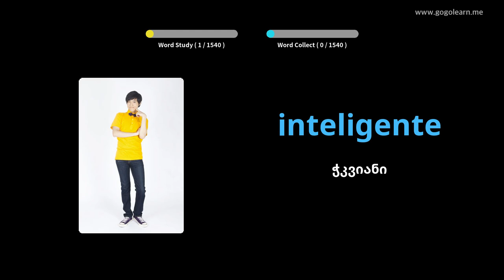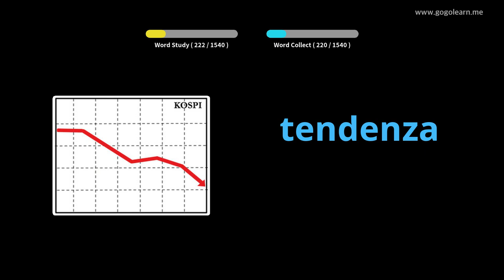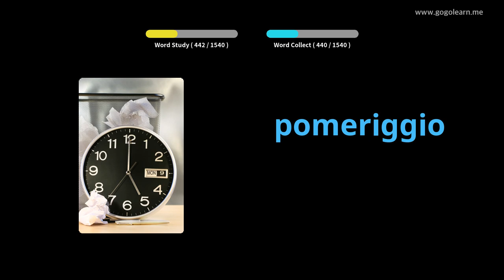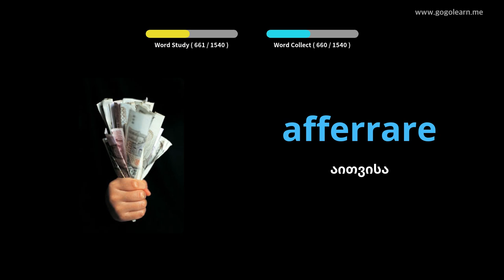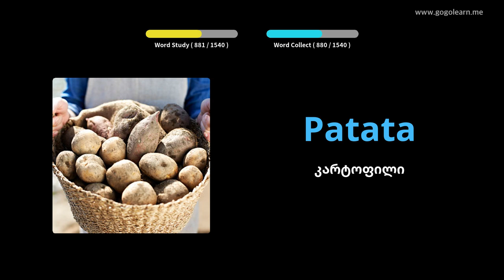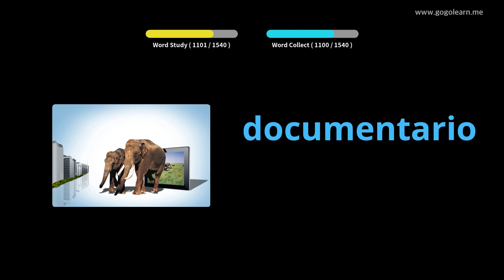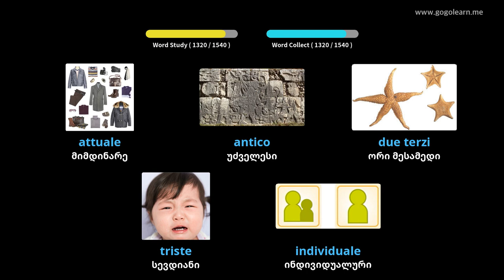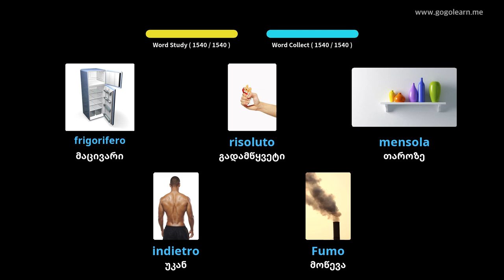იტალიური ლექსიკა ძირითადი | Golearn